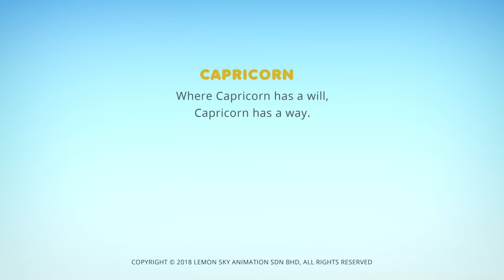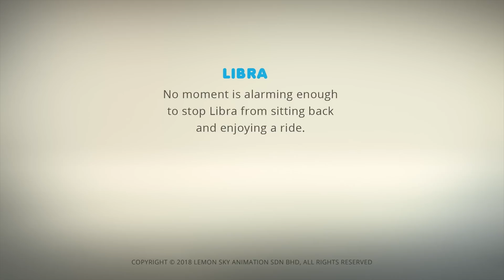AstroLOLogy | Cat-ch me IF you Can | On the Move | Cartoons for Kids